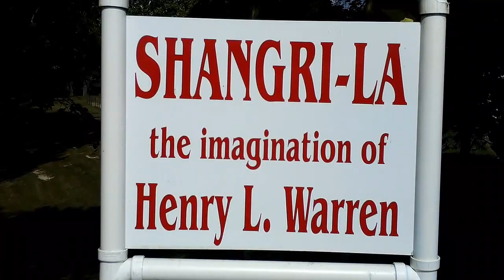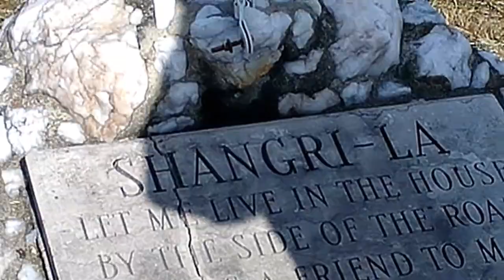SHANGRI-LA/ Stone Village/ Unexpected EVP/ Imagination of Henry Warren!! Check it out!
Join me on this unique exploration at the SHANGRI-LA a Stone Village built by Henry Warren. It was amazing at how much work this man put into this place. Check it out and let me know what you think!!